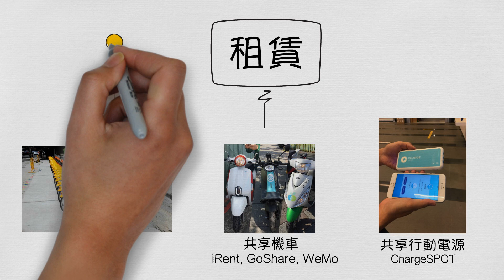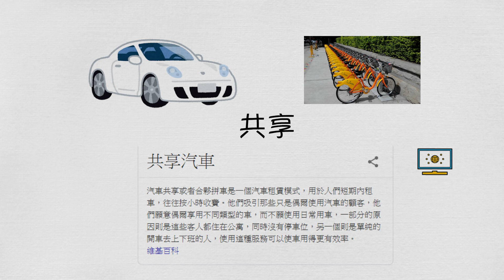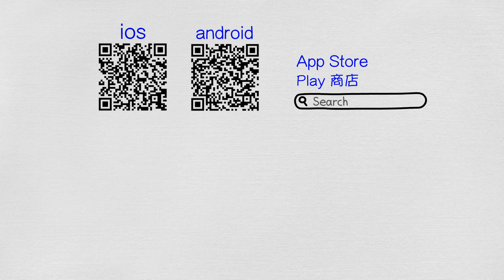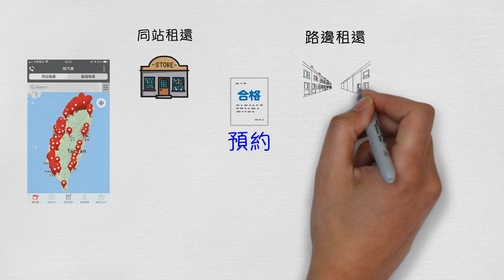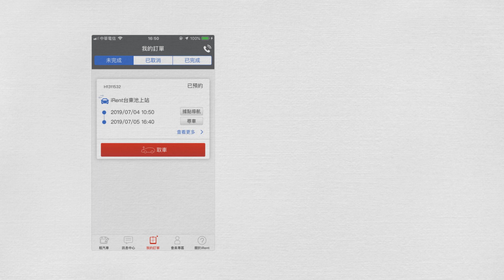iRent 租車介紹 | 新版租車流程請見說明欄 | 小蛙用 iRent 租車 Ep2 | 記下來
如果沒有 分享碼 的話可以使用小蛙的分享碼「ir608765」
介紹以小時計費的 iRent租車，真的很方便喔！小蛙大推！

如果自己原本就有 iRent，就不要用小蛙的分享碼
改讓親朋好友用自己的推薦碼註冊
兩人都可以各得 1 小時免費唷！

因某些原因，必須把「取車」之後的部分獨立出來
不便之處請見諒

LINE GO    👉 XNYBZZ
Go Smart  👉 k8FAn
URide         👉 uhjqbji
iRent          👉 ir608765

===內容書籤===
00:00 - 開頭
00:48 - 傳統租賃服務
01:38 - 共享汽車
02:37 - 註冊
04:08 - 預約

===相關連結===
1. iRent 和運汽車
2. 共享汽車 - 維基百科

===製作工具===
使用 VideoScribe 製作

===圖片來源為===
1. かわいいフリー素材集 いらすとや
2. 維基百科
3. 記下來 - 專業偽筆記